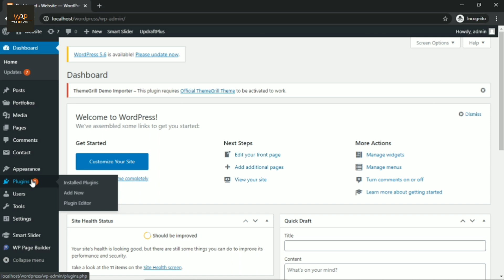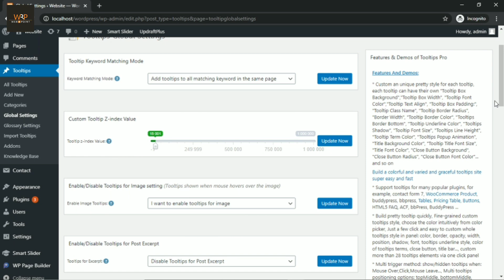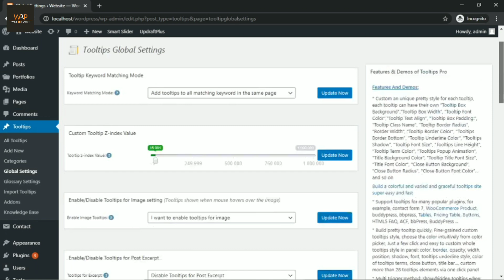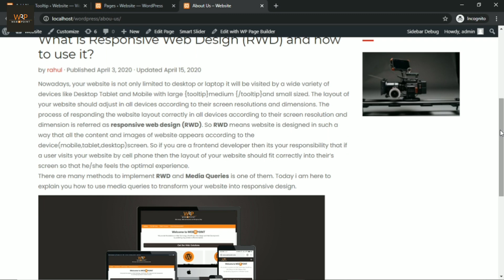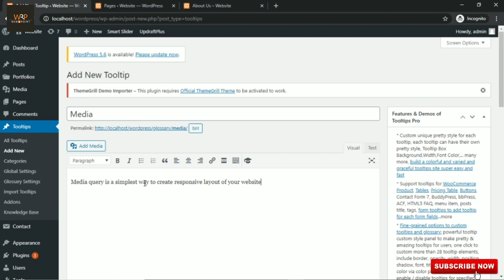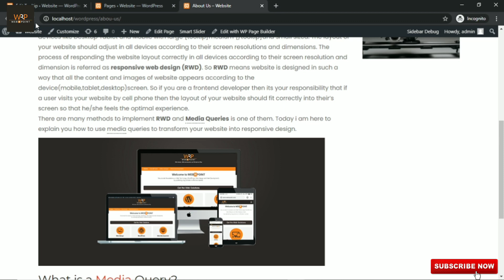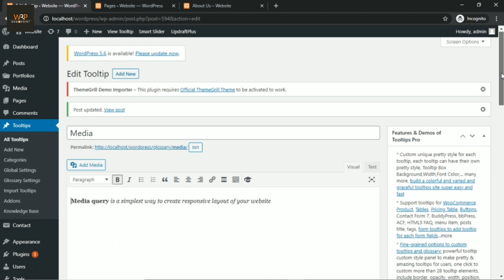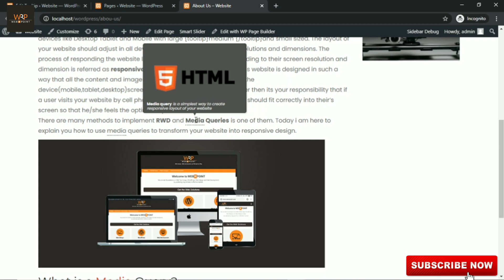How to Add Tooltip in WordPress Posts & Pages | Create Wordpress Tooltips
In This Tutorial, You will learn How to Add Tooltip in WordPress Posts & Pages. Full Tutorial Step By Step with proper guidance.

1.how to add tooltip in wordpress,
2.wordpress tooltips plugin
3.wordpress tooltips
4.wordpress tooltip glossary
5.wordpress tooltip on image
6.tooltip with image
7.wordpress dictionary
8.wordpress dictionary plugin
9.wordpress glossary
10.wordpress glossary plugin
11.wordpress wikipedia plugin
12.wp glossary
13.wordpress tooltip
14.wp tooltip plugin
15.How To: Text Link to PopUp for WordPress
16.Create Wordpress Tooltips